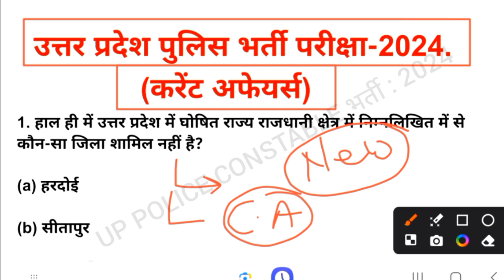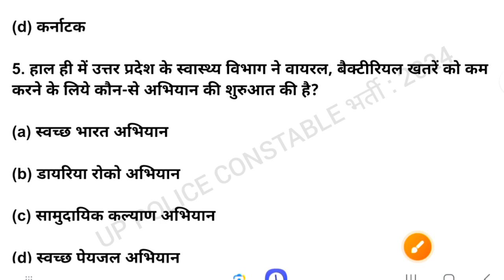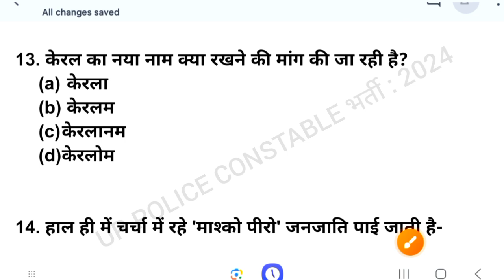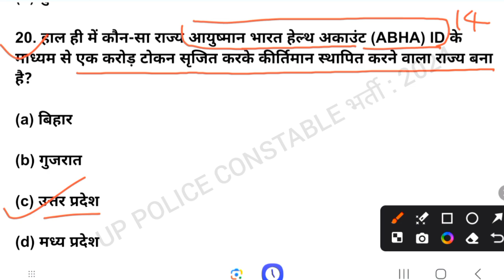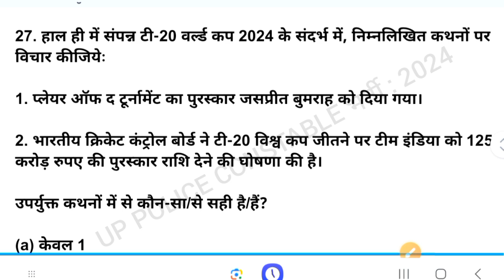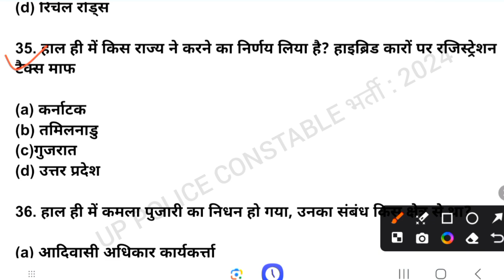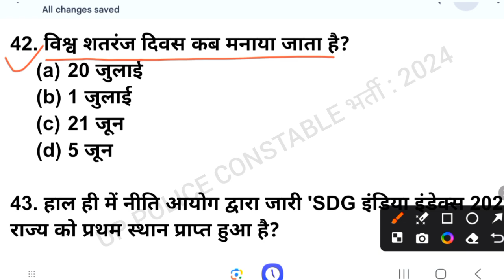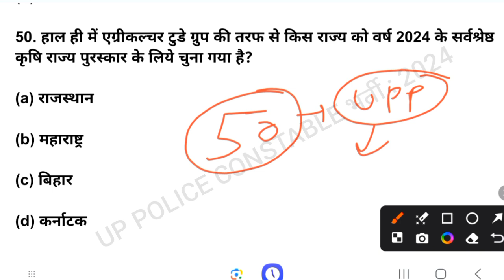UP POLICE CONSTABLE भर्ती परीक्षा -2024 | UPP Current affairs Practice Set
Thanks 🙏🙏
GS, Gk , Current Affairs, Math Reasoning etc
UPSC(pre)

Thanks 🙏🙏
    🇮🇳🇮🇳🇮🇳जय हिन्द 🇮🇳🇮🇳🇮🇳